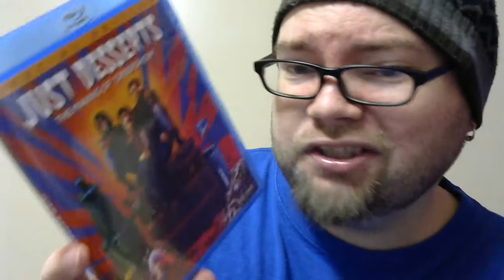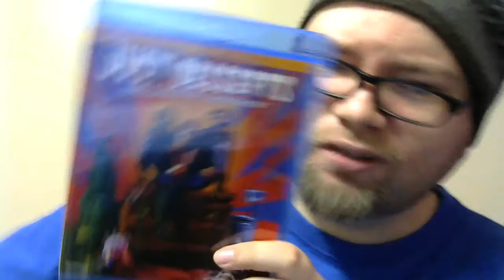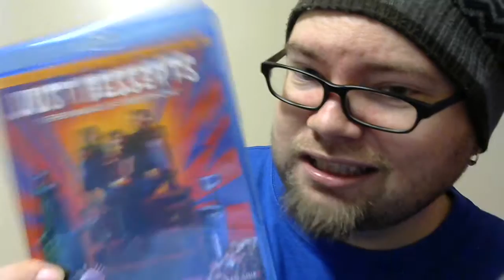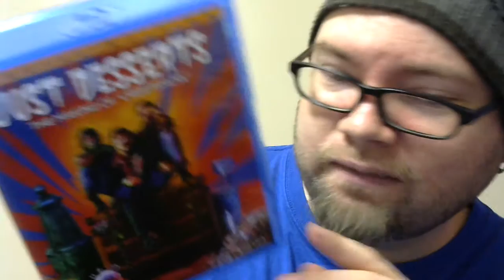Just Desserts: The Making of "Creepshow" Blu-ray Review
A look at Synapse Films' release of Just Desserts The Making of Creepshow on Blu-ray!